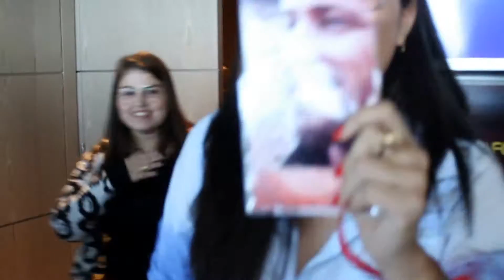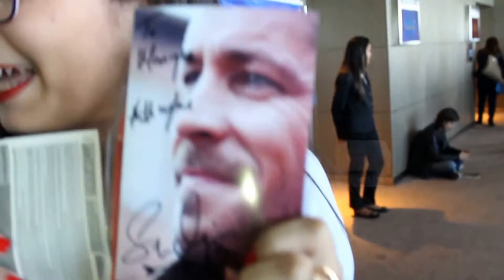Ever After Convention - Once Upon a Time @ Mix FM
Monique Guimarães ganhadora da promoção da Rádio Mix, ganhou entrada exclusiva para o evento.

Além de direito às atividades do painel, ela conheceu e pegou autógrafos dos atores.

A Ever After Convention BR é uma convenção sobre a série “Once Upon a Time”.

Local:  Sheraton Rio Hotel & Resort
Data: 27 e 28 de junho / 2015
Endereço: Rua Niemeyer, 121 – Leblon, Rio de Janeiro – RJ